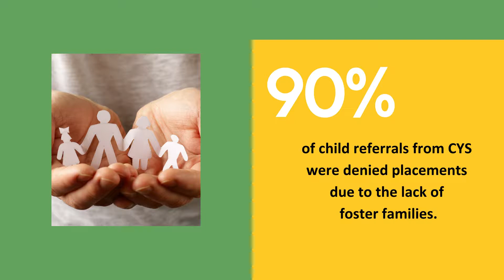United Way of Berks Safety Net: Foster Care & Adoption at The Children's Home of Reading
The Children's Home of Reading provides award-winning mental, behavioral health treatment, & educational services to children of all ages. we offer 12 program services across Central and South Central Pennsylvania.